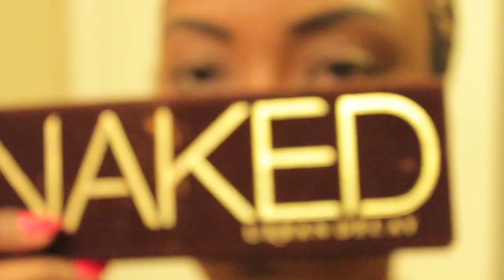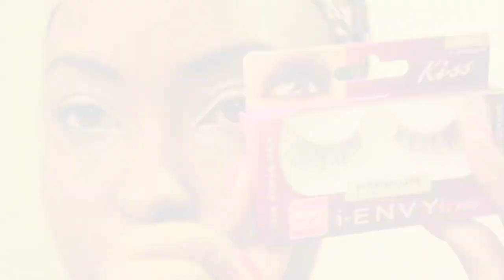Holiday Hair and Makeup